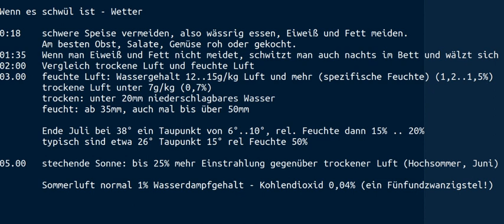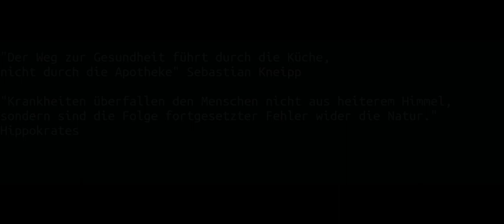Wenn es schwül oder heiß ist - Wetter-Essen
Was man bei Hitze oder Schwüle am besten isst - und mehr

00:18   schwere Speise vermeiden, also wässrig essen, Eiweiß und Fett meiden.
        Am besten Obst, Salate, Gemüse roh oder gekocht.
01:35   Wenn man Eiweiß und Fett nicht meidet, schwitzt man auch nachts im Bett und wälzt sich
02:00   Vergleich trockene Luft und feuchte Luft
03.00   feuchte Luft: Wassergehalt 12..15g/kg Luft und mehr (spezifische Feuchte) (1,2..1,5%)
        trockene Luft unter 7g/kg (0,7%)
        trocken: unter 20mm niederschlagbares Wasser
        feucht: ab 35mm, auch mal bis über 50mm

        Ende Juli bei 38° ein Taupunkt von 6°..10°, rel. Feuchte dann 15% .. 20%
        typisch sind etwa 26° Taupunkt 15° rel Feuchte 50%
05.00   stechende Sonne: bis 25% mehr Einstrahlung gegenüber trockener Luft (Hochsommer, Juni)

        Sommerluft normal 1% Wasserdampfgehalt - Kohlendioxid 0,04% (ein Fünfundzwanzigstel!)
        Wer ist der Klima-Chef? Sonne und Wasser!

"Der Weg zur Gesundheit führt durch die Küche, nicht durch die Apotheke" Sebastian Kneipp

"Krankheiten überfallen den Menschen nicht aus heiterem Himmel, sondern sind die Folge fortgesetzter Fehler wider die Natur." Hippokrates